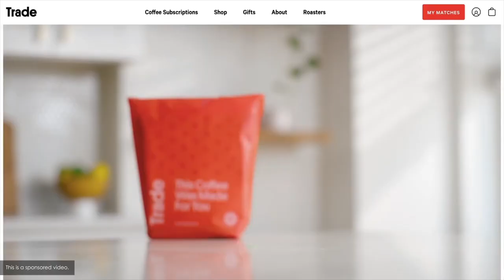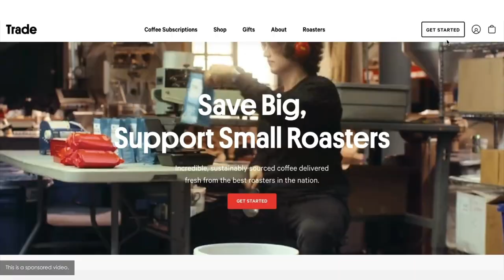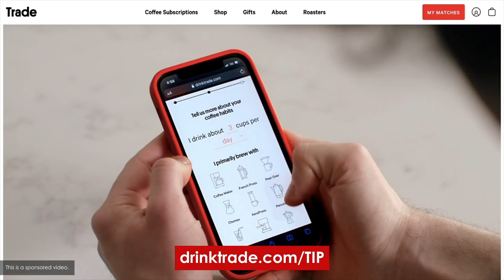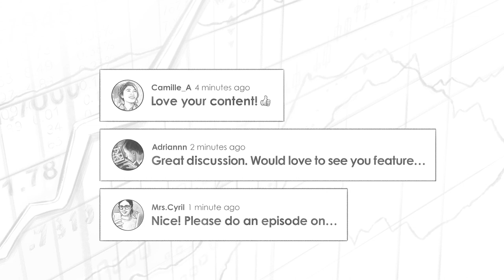Airbnb Investing Deep Dive w/ Travis Zappia (REI122)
Robert Leonard (@therobertleonard) brings back Travis Zappia (@theyoungretireeby33) to chat all about investing in Airbnb properties and the short-term rental investing strategy.

Travis Zappia is a FIRE advocate who has started to get into real estate investing in the last three years. He purchased his first house hack in 2016 and decided to rent out each bedroom individually while living in the master bedroom. He has since purchased three additional properties and started a short-term rental management business. In 2020, Travis' short term rental business grossed over $110,000. He is on track to gross over $375,000 in 2021 with his net profit being roughly $110,000. With his Industrial Engineering background, he has developed a set of systems and processes which help him manage five short term rental units all while continuing to work a full-time job.

IN THIS EPISODE, YOU’LL LEARN:
00:00 - Intro
00:30 - New laws significantly limiting Airbnbs in Atlanta
02:38 - If a new approach to STRs is needed due to the new laws
05:26 -  How to diversify an STR portfolio
09:15 - How to get started with STRs
11:24 - How to manage your time as a W2 employee and investor
15:01 - Why W2 jobs can actually benefit you as an investor
16:49 - Which rules to have in place
18:34 - Which STR platforms to use
25:24 - How to insure your STRs

📖  BOOKS MENTIONED:
- Short-Term Rental, Long-Term Wealth by Avery Carl